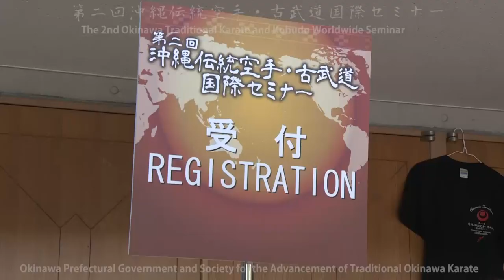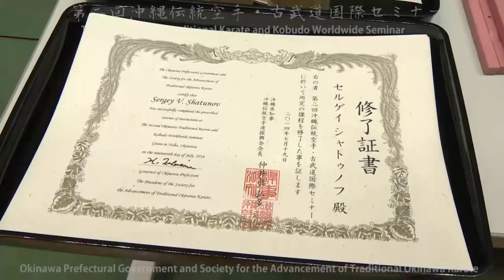The 2nd Okinawa Traditional Karate and Kobudo Worldwide Seminar 2014